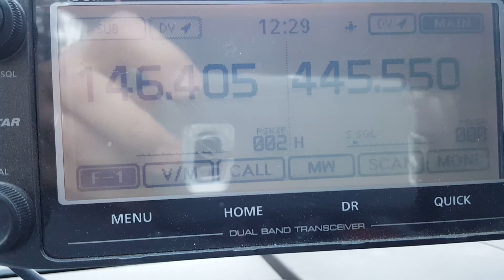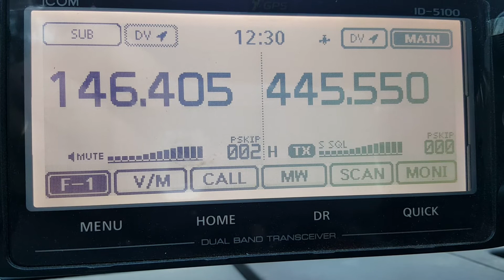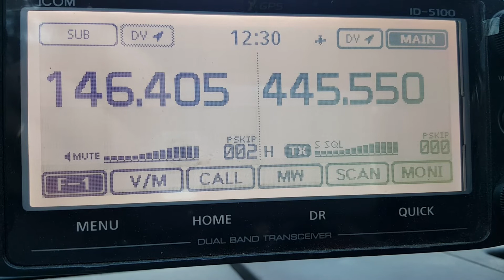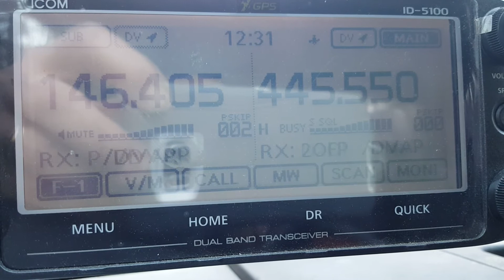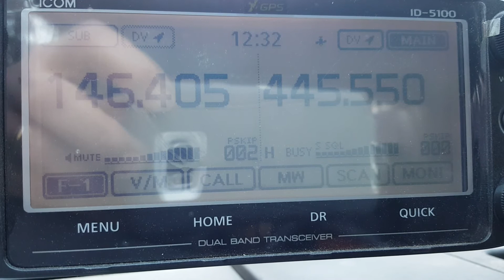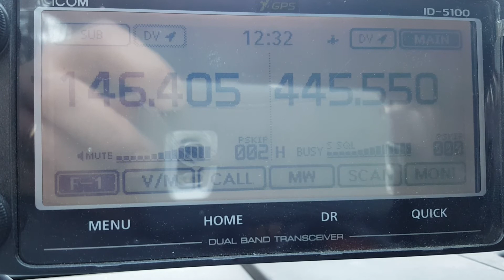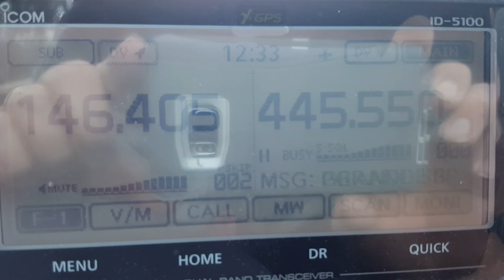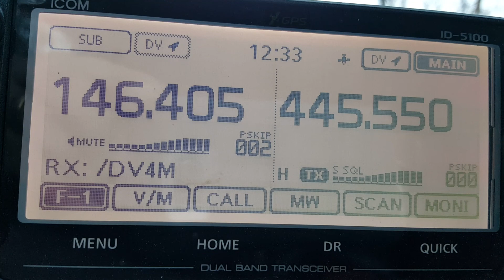A importância do espaço de câmbios.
Na frequência 146.405 está numa Raspberry Pi e uma DVRPTR V4. E em 445.550 está no PC Windows 10 e um pen DV4MINI existe um retardo a dvrptr sai sempre na frente então espaço de câmbio tem que ser obrigatório.